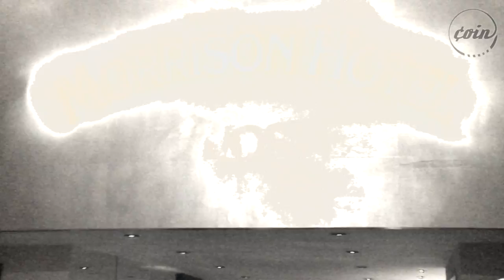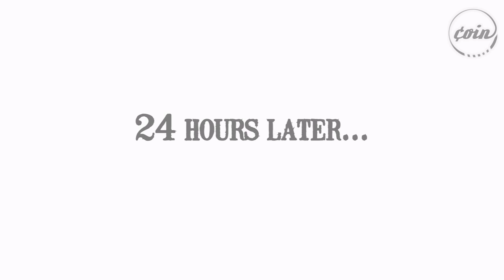Morrison Hotel Gallery | 24 Hours to Launch Ep. 4 | COIN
The ultimate rock photography destination, the Morrison Hotel Gallery, curated by photographer Timothy White, prepares to open its doors at its new home in the Sunset Marquis Hotel in West Hollywood, California.

Special thanks to the Sunset Marquis Hotel in West Hollywood, CA.

About 24 Hours To Launch:
24 Hours To Launch is a new doc series that follows entrepreneurs - from restauranteurs to artists to CEOs - during the crucial final moments before the launch of a new venture. Follow along as they make their final preparations and watch as their visions become reality.

COIN
Welcome to ¢oin, a new Premium YouTube channel for those of us making our own rules and reinventing success in the 21st century. We highlight people and businesses who create, build, reinvent, and follow their dreams.